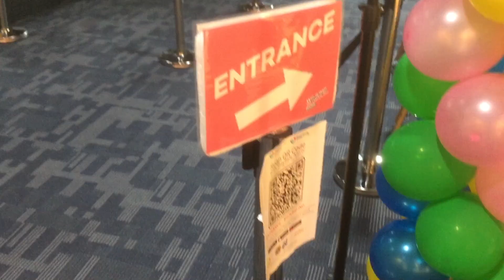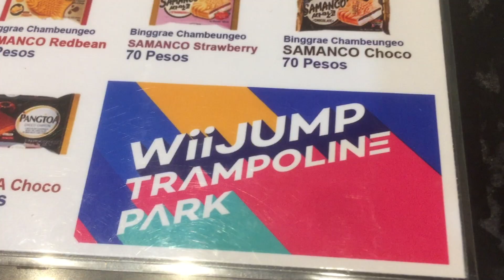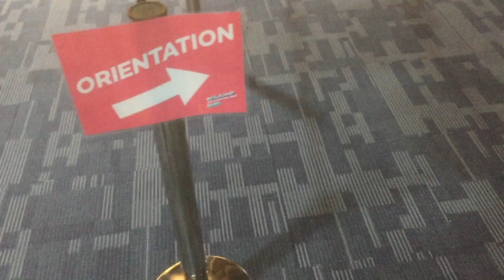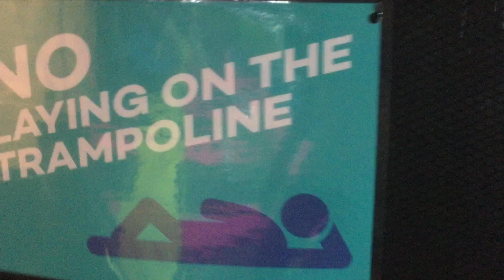VLOG EP 6: WII JUMP TRAMPOLINE PARK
For the meantime, mainis muna kayo sa boses ko as Voice Over sa Vlog na to nung pumunta kaming pamilya sa Wii Jump Trampoline Park sa Alabang branch. May mga ibang branches pa pala ito dito lang sa Metro Manila (so, please search for it). Ngayon ko lang ine-edit at ina-upload yung mga videos or vlogs taken last last last year pa kasi sa mga bagay bagay na wag na natin pag usapan.. Hahahaha!

Sana ma-enjoy niyo pa rin yung vlog! Kung hindi.. eh di Skip niyo pero NO TO SKIP ADS pag meron na ulit. Thank you!

CTTO for the BG Music
The song from the video: Wandering Soul - No Copyright Vlog Music For Youtube Content Creators । Breakground Free Vlog Music
Taken from the channel: Creative Commons Sounds